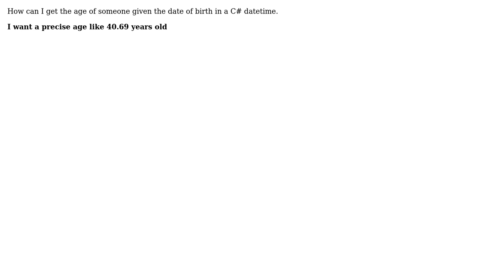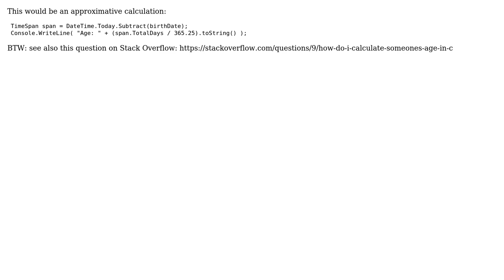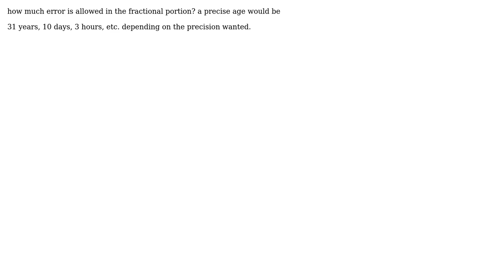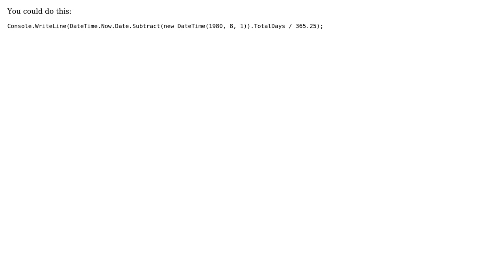Age in years with decimal precision given a datetime (6 Solutions!!)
Age in years with decimal precision given a datetime

With thanks & praise to God, and with thanks to the many people who have made this project possible! | Content (except music & images) licensed under CC BY-SA | Music | Images & others | With thanks to user Will Rickards user splattne user JoshBerke user Guffa user eKek0 user dbasnett user Blankman and the Stack Exchange Network Trademarks are property of their respective owners. You are responsible for your own actions.